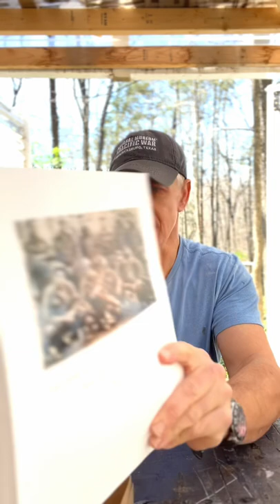Preview: DIY BOOKBINDING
In the closing scene of the movie, ‘Castaway,’ Chuck Noland (played by Tom Hanks) symbolically delivers the one remaining Fedex package that he never opened. I, like many others, wondered about the contents of the package that Noland held so dearly, while surviving a harrowing plane crash and extensive isolation on that deserted island. But, alas, the contents are never revealed, and the audience is left to wonder.

Eighteen years after that movie premiered, a mysterious package suddenly appeared on our doorstep. The brown box was rather misshapen from what looked like extensive travel. Whoever sent this box wanted to make sure that it didn’t tear along the way, as evidenced by copious amounts of packing tape. There was a return address, but no name.

Opening the box, I honestly had no idea what to expect. So, imagine my surprise when I discovered that the box contained all the handwritten letters from my father to my grandparents during his college years, his year as a student Air Force pilot, and as fighter pilot in Vietnam. This was a treasure trove beyond my wildest imagination. How and why I came into possession of these letters is still a mystery.